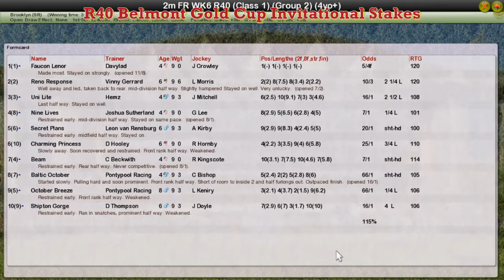FR WK6 R40 Belmont Gold Cup Invitational Stakes